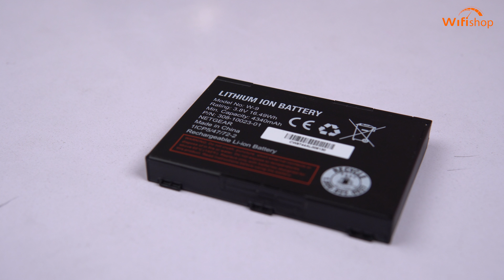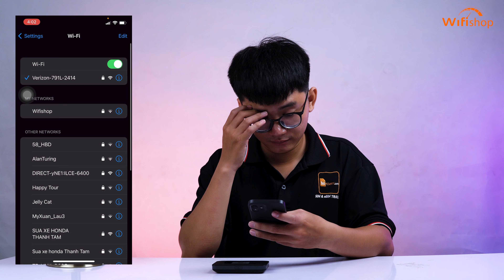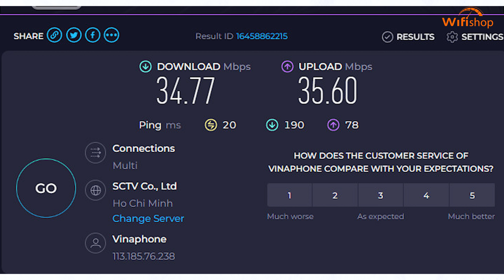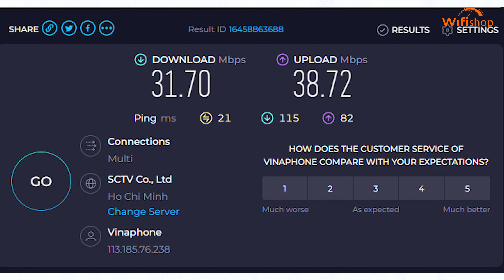Bộ phát Wifi 4G Netgear 791L chưa bao giờ "lỗi thời" năm 2024 || Review Netgear 791L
Bộ phát Wifi 4G Netgear 791L với công nghệ Cat6 hứa hẹn là sản phẩm cao cấp trong loạt những thiết bị phát Wifi di động 4G đang có mặt trên thị trường hiện nay.

⏰ Giờ làm việc: 8h - 17h từ thứ 2 - T7